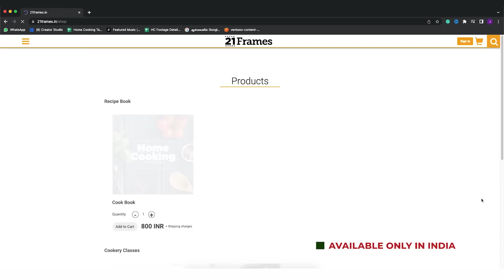வெஜ் லஞ்ச் காம்போ ரெசிப்பீஸ் | Veg Lunch Combo Recipes In Tamil | Veg Lunch Menu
வெஜ் லஞ்ச் காம்போ ரெசிப்பீஸ் | Veg Lunch Combo Recipes In Tamil | Lunch Recipes | Veg Lunch Menu | @HomeCookingTamil |

Chapters:
Promo - 00:00
Puliyotharai - 00:22
Thayir Vadai - 07:20
Rice Payasam - 12:05
Masala Vada - 15:26
Sambar - 18:48
Paruppu Rasam - 23:53

புளியோதரை
தேவையான பொருட்கள்

மசாலா தூள் அரைக்க

தனியா - 1 மேசைக்கரண்டி
மிளகு - 1/2 தேக்கரண்டி
வெந்தயம் - 1/4 தேக்கரண்டி
வெள்ளை எள்ளு - 1 தேக்கரண்டி
காய்ந்தமிளகாய் - 5

புளியோதரை செய்ய

புளி - 1 கப்
வேர்க்கடலை - 1 மேசைக்கரண்டி
கடுகு - 1/2 தேக்கரண்டி
காய்ந்தமிளகாய் - 4
கல் உப்பு - 2 மேசைக்கரண்டி
பொடித்த வெல்லம் - 1 1/2 தேக்கரண்டி
கறிவேப்பிலை

தயிர் வடை
தேவையான பொருட்கள்

வடை மாவு செய்ய

உளுத்தம் பருப்பு - 1 கப்
(4 மணி நேரம் ஊறவைத்தது)
தண்ணீர் - 1 தேக்கரண்டி

தயிர் கலவை செய்ய

தயிர் - 800 கிராம்
தண்ணீர் - 2 தேக்கரண்டி
இஞ்சி - 1 துண்டு பொடியாக நறுக்கியது
பச்சை மிளகாய் - 1 பொடியாக நறுக்கியது
சிவப்பு மிளகாய் - 2
பெருங்காய தூள் - 1/4 தேக்கரண்டி
கறிவேப்பிலை

மோர் செய்ய

பச்சரிசி பாயசம்
தேவையான பொருட்கள்

பச்சரிசி - 1/2 கப்
தண்ணீர் - 1 1/2 கப்
பால் - 1 லிட்டர்
கன்டென்ஸ்டு மில்க் - 200 கிராம்
நெய் - 2 தேக்கரண்டி
முந்திரி பருப்பு
திராட்சை
ஏலக்காய் தூள் - 1/2 தேக்கரண்டி
குங்கும பூ

மசாலா வடை
தேவையான பொருட்கள்

கடலை பருப்பு - 1 கப்
சோம்பு - 1 தேக்கரண்டி
பட்டை - 1 சிறிய துண்டு
கிராம்பு - 2
சிவப்பு மிளகாய் - 4
உப்பு - 1/2 தேக்கரண்டி
பெரிய வெங்காயம் - 1 நறுக்கியது
பூண்டு - 3 பற்கள் நறுக்கியது
இஞ்சி - 1 துண்டு நறுக்கியது
பச்சை மிளகாய் - 2  நறுக்கியது
கறிவேப்பில்லை, கொத்தமல்லி இலை
எண்ணெய் - பொரிப்பதற்கு

சாம்பார்
தேவையான பொருட்கள்

சாம்பார் தூள் தயாரிக்க

உளுத்தம் பருப்பு  - 1 மேசைக்கரண்டி
கடலை பருப்பு  - 1 மேசைக்கரண்டி
மல்லி விதை - 2 மேசைக்கரண்டி
சீரகம் - 1 மேசைக்கரண்டி
வெந்தயம் - 1/4 தேக்கரண்டி
மிளகு - 1 தேக்கரண்டி
காய்ந்த சிவப்பு மிளகாய் - 10
துருவிய தேங்காய் - 1/4 கப்

சாம்பார் செய்ய

எண்ணெய்
உளுத்தம் பருப்பு - 1 தேக்கரண்டி
துவரம் பருப்பு  - 1 தேக்கரண்டி
கடுகு  - 1/2 தேக்கரண்டி
காய்ந்த சிவப்பு மிளகாய் - 2
பெருங்காயத்தூள் - 1/4 தேக்கரண்டி
கறிவேப்பிலை
சிறிய வெங்காயம்  - 20
தக்காளி - 2
கத்திரிக்காய் - 6
முருங்கைக்காய் - 1
புளி கூழ் - 1 கப்
தண்ணீர் - 3 கப்
வேகவைத்த பருப்பு
சாம்பார் தூள் - 2 மேசைக்கரண்டி
கொத்துமல்லி தழை

பருப்பு ரசம் (புளி இல்லாமல்)
தேவையான பொருட்கள்

துவரம் பருப்பு - 1/2 கப்
தக்காளி - 4
முழு மிளகு - 1 தேக்கரண்டி
சீரகம்
கொத்தமல்லி தண்டு
உளுத்தம் பருப்பு
கடுகு
பச்சை மிளகாய் - 1 நறுக்கியது
கறிவேப்பில்லை
எண்ணெய் - 3 தேக்கரண்டி
உப்பு
தண்ணீர்
கொத்தமல்லி இலை